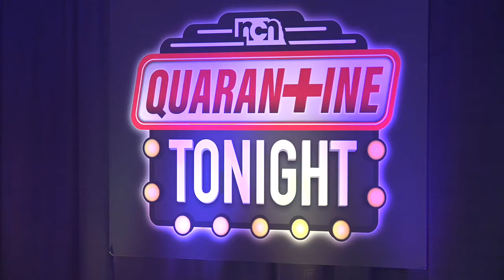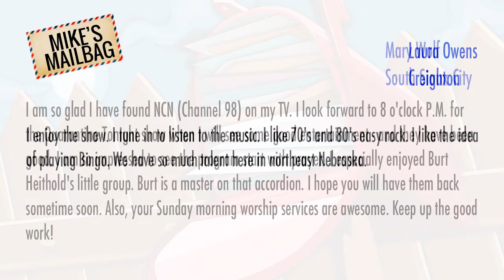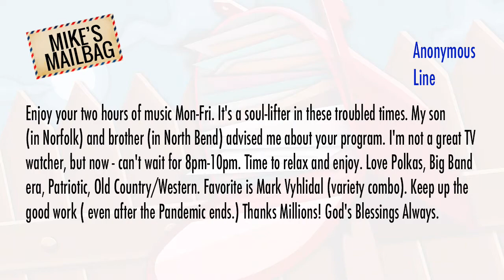QuarantineTonight: Kimberly Meyer 05-29-2020